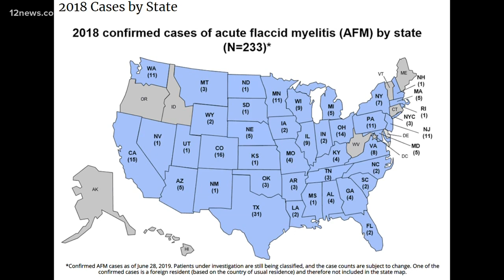Polio-like illness found in 8 states so far this year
Last year, the CDC says there were 233 cases of a Polio-like illness across the country, two of which happened right here in Arizona. The number of cases is on the rise this year, eight states reporting cases of the illness. One East Valley girl shares her story about how she survived the illness.